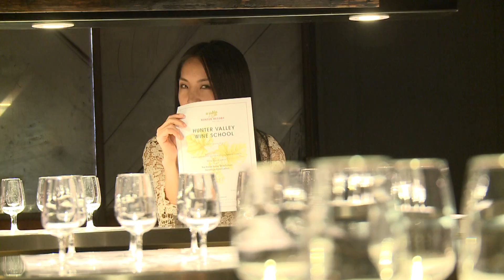GG Trailer Timmy+JH